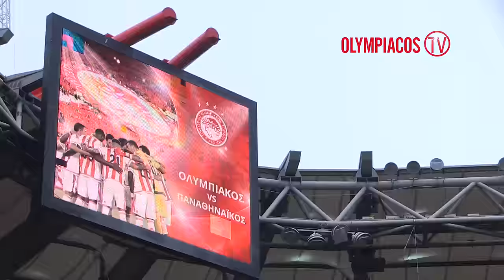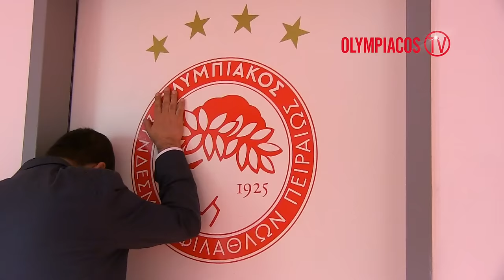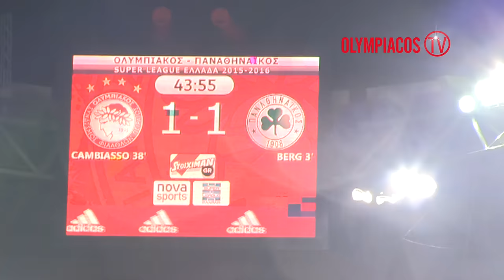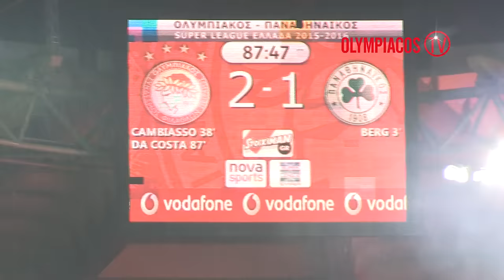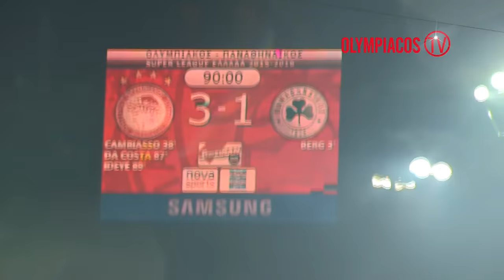Η παρακάμερα του Ολυμπιακός - Παναθηναϊκός / Olympiacos - Panathinaikos behind the scenes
Δείτε πως έζησε ο κόσμος του Ολυμπιακού τον αγώνα κόντρα στον Παναθηναϊκό και στιγμές από τα αποδυτήρια της ομάδας μας μετά την λήξη της αναμέτρησης!